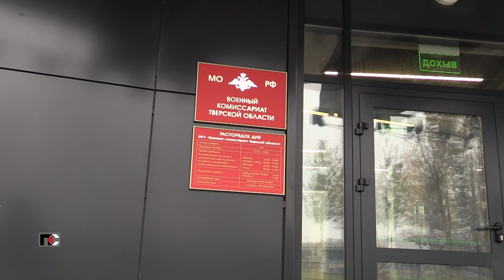Патрульная Служба - 24.04.16